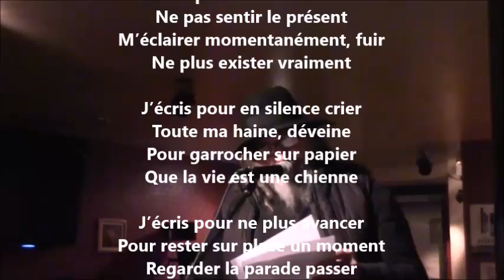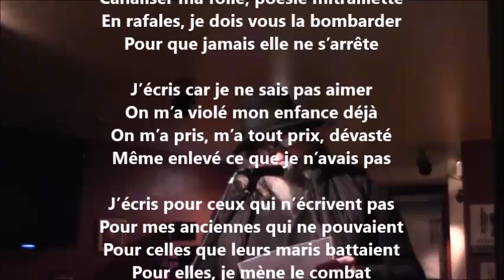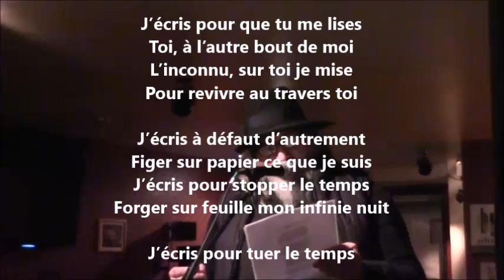Tuer le temps - Yvon Jean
30 041 poèmes - 687 recueils de publiés - 60 432 pages